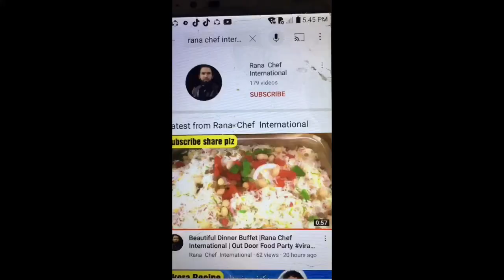Daal Mash Recipe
Asian Pulse Mash | Daal Mash  Dhaba Style  |  دال ماش بنانے کا أسان  طریقہ   | @RanaChefInternational

Clean atmosper

More Recipes.

Contct Yoytube .

daahal mash dhaba style
homemade daal mash
fried daal mash
daal mahatma banane ka tar
دال ماش بنانے کا أسان طریقہ